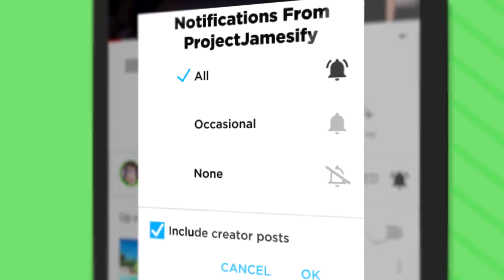NEW Unlocking The FINAL SWORD In VR BLACKSMITH FORGE (Funny Hammer And Anvil VR Gameplay)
Unlocking the amazing final sword in Hammer and Anvil VR! Another exciting blacksmith adventure in Virtual Reality!